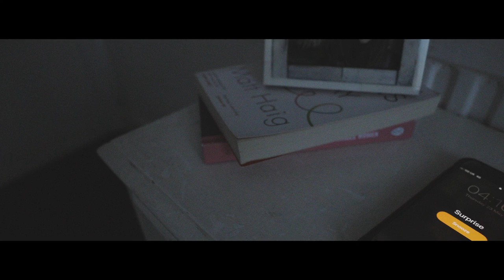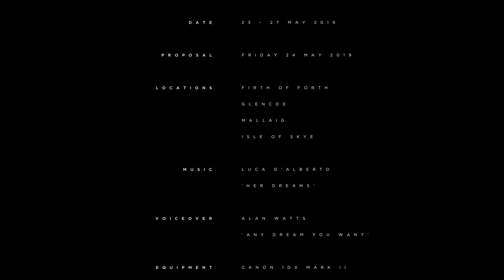A Scottish Proposal - Isle of Skye, Scotland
A DSLR, a drone, a diamond and a fair bit of planning.
A short film about our most recent trip in Scotland where I had a question to ask Sophy.

Footage shot from 23/05/19 to 27/05/19

Voiceover: Alan Watts - 'Any Dream You Want'

Camera: Canon 1DX Mark 2